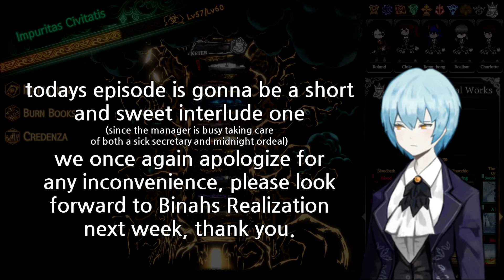Library Of Ruina #56 - Enter: The Chad Silence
i had the choice between uploading this one week early and doing binah next week or uploading binah mostly uncut and unedited.
guess what won out lol